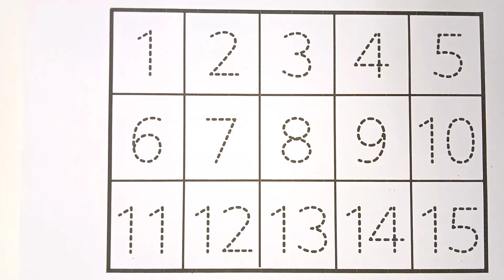123 Numbers | Counting Numbers | 1234 Number Names | 1 To 20 Numbers Song | 12345 learning - 302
123 Numbers | Counting Numbers | 1234 Number Names | 1 To 20 Numbers Song | 12345 learning for kids

123
ginti12
one to hundred
counting 12
123 123
1 to 100
one two three
one two
123 song
123 counting
1234
song 1 se 100 tak
counting 123
one two three four
123 numbers
counting song
1 to 100 counting song
1 se lekar 100 tak ginti
one one 100
1 to 100 counting
1 to 10 ginti
123 ginti